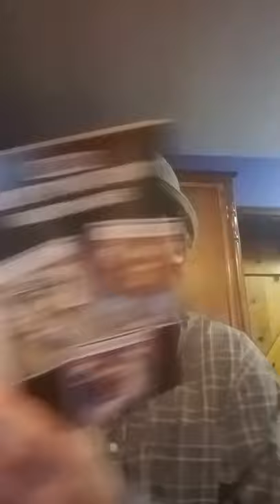Fifth Business, by Robertson Davies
Robertson Davies was a giant of Canadian literature, known mostly for his plays until he started publishing novels. The Deptford Trilogy incorporates some of Davies' strongest interests, with a plot that revolves around theater, magic, and Jungian psychology. Fifth Business is the first novel of the Deptford Trilogy.